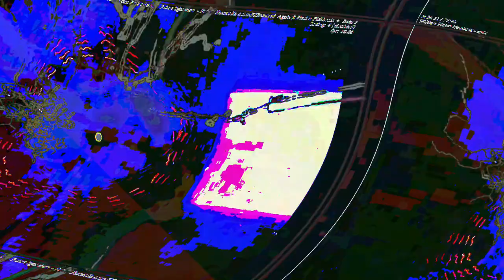[EPILEPSY WARNING] Movie 23 06 12 15h25m58s